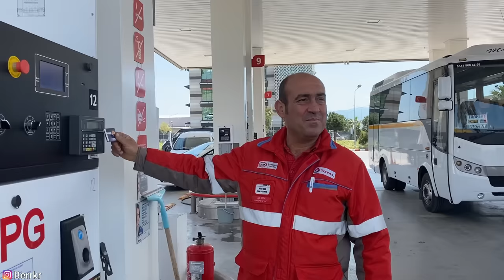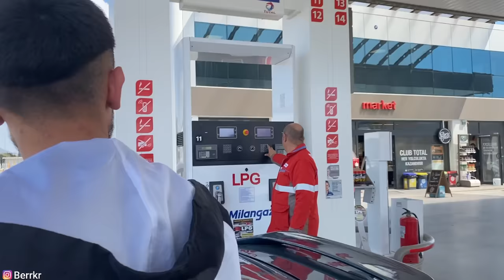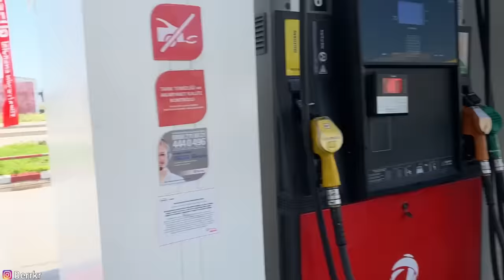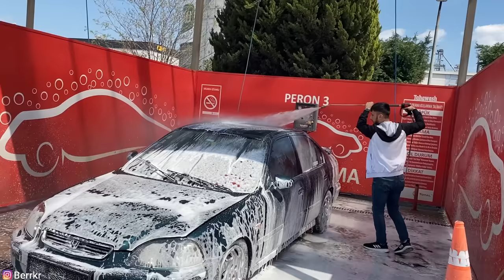HONDA İES GAZLAMA / YIKAMA EGLENCELİ VİDEO VLOG [ TÜNEL , MAKAS DOLU ]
Merhaba Kankalar Ben Berk ÇAKMAK İzmir Bayraklıda Oturuyorum 2002 Doğumluyum Kanalımda Daha Önceden Bisiklet Videoları Vardı Yaşımız Geregi ve Uzun Yıllardır Bu İşin Zevkini Aldigimiz İçin Çıtayı İlk Motora Daha Sonrada Arabaya Motora Yükselttik Yıllardır Emek Vererek Bisiklet Motor İşinde Güzel Yerlere Geldik 2015 den Bu Yana Sosyal Medya Üzerinde Aktifim Şuanda Kanala Gelicek Videoların Çogunlugu Araba ve Motor  Üzerine Olucaktır Şahsıma Ait Aracımı Aldım ve Gezinti , Modifiye Üzerine Gelicek Her Şartta Her Videomla Konsepte Beni Destekleyen Seven Kişilere Sonsuz Teşekkür Ediyorum Arabaydı Motordu Hep Kendim Emek Vererek Geldim İlerleyen Zamanlarda da O Şekilde Olucaktır Sizleri Seviyorum .

2015 Yılında Basık Bisiklet Üzerine Açmış Oldugumuz Gruptur Anlık Olarak Türkiyenin En Büyük Basık Bisiklet Grubuyuz  .
2015 Yılından Beri Çeşitli Düzenlediğimiz Etkinliklerimiz , Konvoylarımız , Fuarlarımız İle Tanınmış Normal Bisikletlere Göre Farklı Bisikletlerimiz İle Duyulmuş Bir Grubuz Aileyiz Daha Fazlasını Ögrenmek İçin Sende Ailemize KATIL.